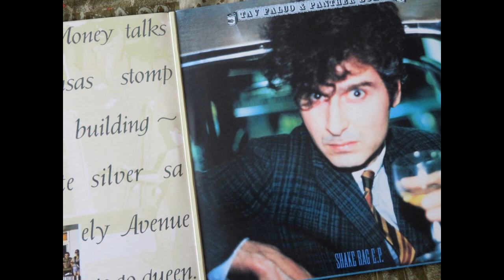Tav Falco Panther Burns - Sugar Ditch Revisited Shake Rag 1985-86 (Full Vinyl 2LP 2013)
American psychedelic ballroom combo founded in 1979 in Memphis, Tennessee.
Side B 21:50
Side C 34:53
Side D 54:22